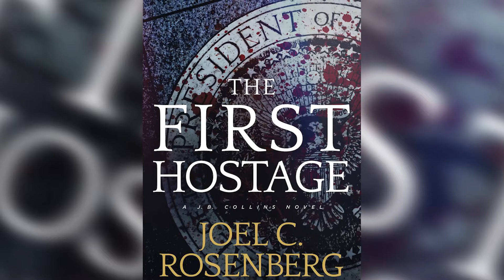9 6 17 Book Nook